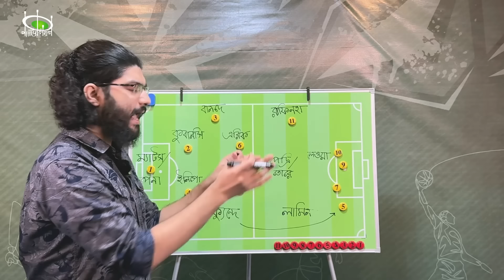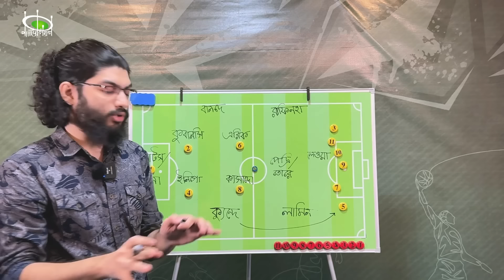যেভাবে ফ্লিকের বার্সার সাতে সাত| Barcelona Wins Seven Consecutive Match in La Liga | Pavilion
সাত ম্যাচে সাত জয়। ২১ পয়েন্টের সাথে ২৩টা গোল। লা লিগাতে এই মুহূর্তে উড়ছে ফুটবল ক্লাব বার্সেলোনা। জাভির “বোরিং” ফুটবল ছেড়ে বার্সেলোনা এখন অভ্যস্ত হচ্ছে হ্যান্সি ফ্লিকের মন মাতানো প্রেসিং ফুটবলের সাথে। কীভাবে বার্সাকে বদলে দিচ্ছেন ফ্লিক? জানাচ্ছেন আজমাইন রাফিন-